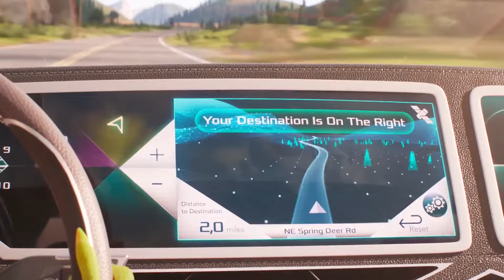Sing 3 Trailer New | Release Date | Cast | Plot | Everything We Know !!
Sing 3 Trailer

Hello everyone, welcome back to the daily up. Today, we'll delve into
the world of Sing and talk about the upcoming third installment. After
watching Sing 1 and Sing 2, fans seem incredibly excited for Sing 3.